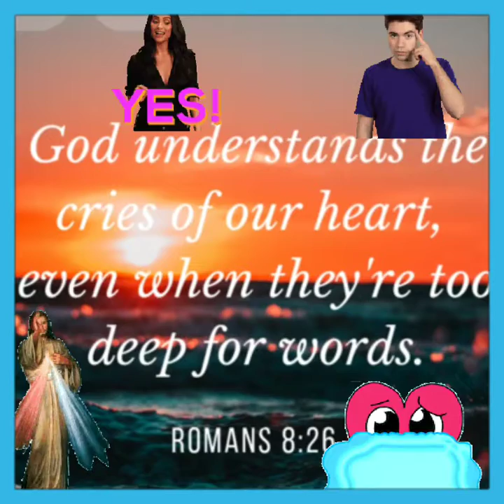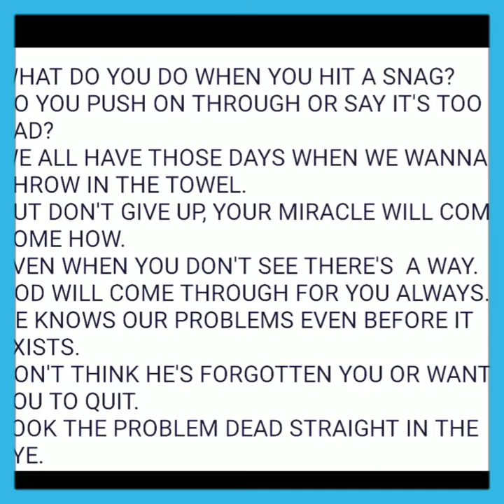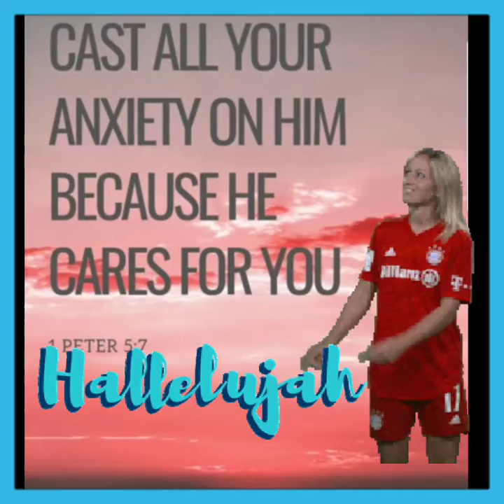🙏❤WITH GOD,🙏 ALL THINGS ARE POSSIBLE ❤🙏🤗